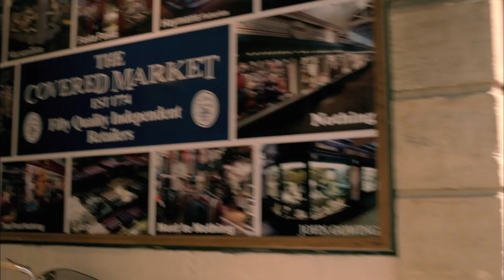Kevin Whately on Inspector Lewis: Down Among the Fearful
Kevin Whately, star of Inspector Lewis on PBS's MASTERPIECE Mystery, offers his behind-the-scenes perspective on the episode Down Among the Fearful.